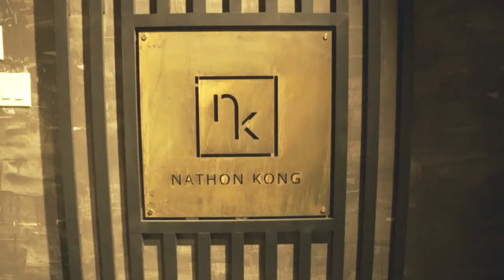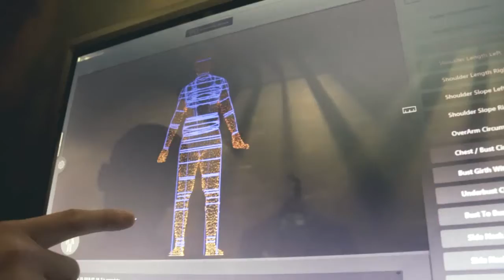This Montreal Entrepreneur Saves The World One Luxury Suit At A Time | CRE8TORS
Last week, I've met an entrepreneur/designer with a simple but bold idea : turn a luxury suit into a masterpiece that will change the world.

This entrepreneur/designer is Nathon Kong, a man with the far-from-your-average-story. A man with a message, a mission and most of all a burning desire to make a change.